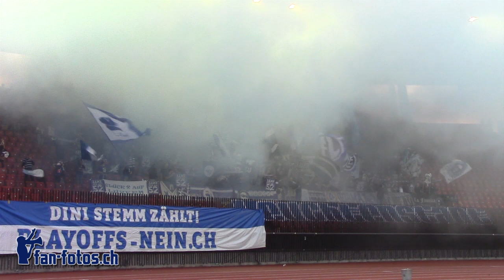SL 14. Runde: Sa, 29.10.2022, 18:00 Uhr, GC Zürich 1:3 FC Luzern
Schletzigrund: 5'117 Zuschauer

Tore: 9' Dejan Sorgic, 23' Marco Burch, 43' Christián Herc, 65' Dejan Sorgic

Für jegliche Weiterverwendung (kommerziell und auch privat) des Videos bedarf es der schriftlichen Erlaubnis des Eigentümers (Via Impressum erfragen).